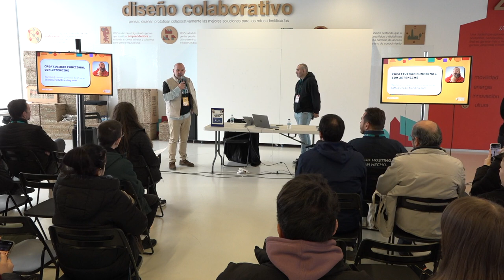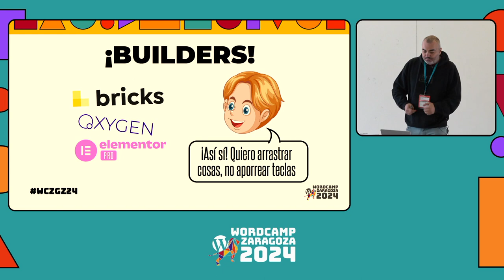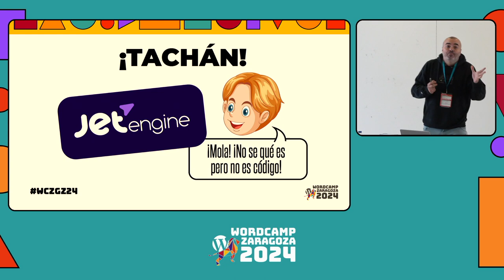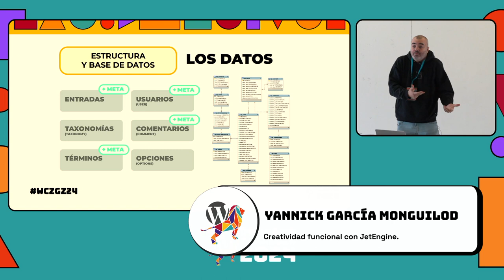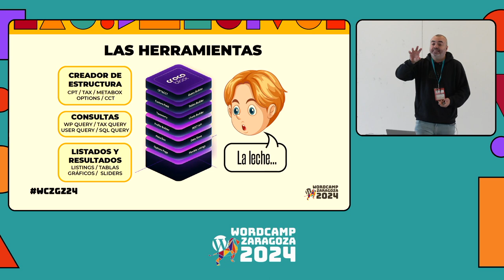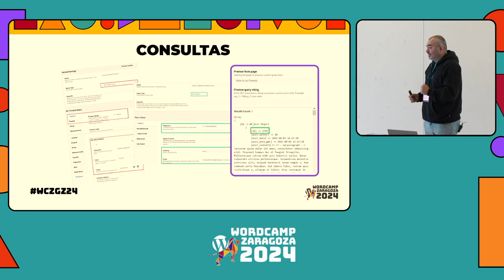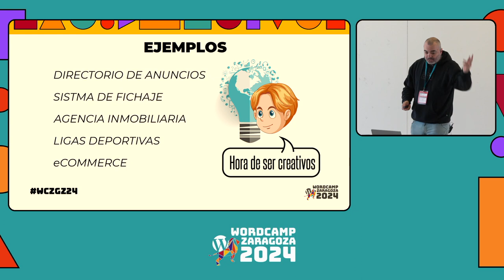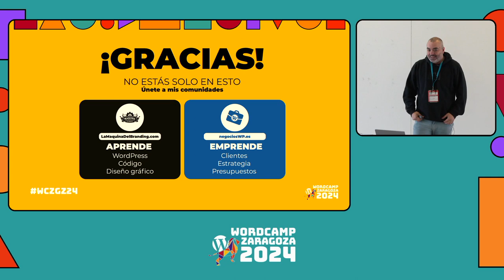Creatividad funcional con JetEngine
Cuando no tenemos nociones de programación, ser creativo en cuanto a la funcionalidad de la web no es una opción, ya que estamos limitado a lo que los plugins específicos nos dejen hacer. Aprende a utilizar JetEngine, un único plugin que te permitirá ser creativo con la estructura y funcionalidad de tu página web y poder crear webs complejas sin necesidad de saber lenguajes de programación. Lo que por otro lado, te abrirá un nuevo mercado de potenciales clientes que hasta ahora, no podías asumir.

En esta charla os hablaré de las características de JetEngine y os pondré ejemplos de uso para que veáis hasta donde podéis llegar si lo combináis con Elementor, Bricks, o incluso el propio Editor de Bloques nativo de WordPress. Bienvenido a la creatividad funcional de JetEngine.Presentation Slides »